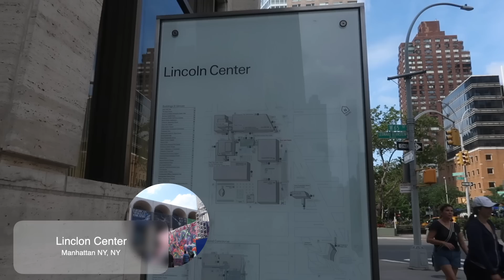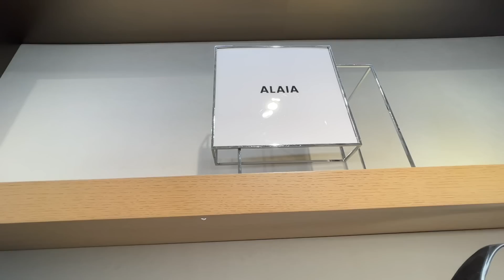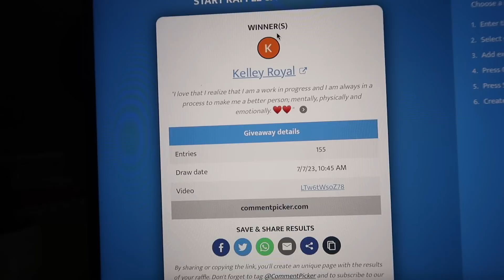NYC Vlog: Shopping at Neiman | 10K Giveaway Winner | Ophelia Rooftop | Ohk Castle | Simply Kura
This video is about SHOPPING IN NYC. THIS IS A NYC VLOG. In this vlog I go shopping at Neiman Marcus. I visit a new roof top Ophelia in Manhattan and have brunch in the Ohk Bar and Restaurant. I go to an outdoor movie in Fort Greene Park. IT WAS ALSO MY BIRTHDAY!

TIME STAMPS
00:00 Intro
00:08 My Birthday
03:05 Working in Dumbo/ dinner at a new roof top/ brunch in a mansion
06:05 Shopping at Neiman Marcus
08:58 The best view in NYC!
10:03 Movies in the park.
12:26 What I love about myself.
17:47 The first giveaway winner
18:58 Outro